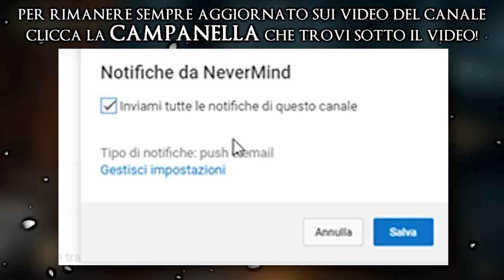Come FAR RINASCERE un NPC o RENDERLO PACIFICO | Elden Ring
Se vuoi fare una donazione questo è il link, grazie del supporto ragazzuolo ❤

Capitoli:
00:00 Intro
00:20 Passaggi da Seguire
02:50 Conclusione